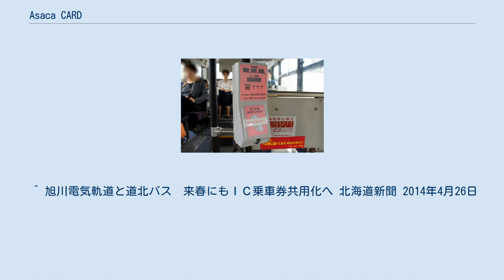Asaca CARD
旭川電気軌道 」 Asaca CARD Asaca CARD（アサカカード）は、旭川電気軌道が2012年11月1日に導入したICカード乗車券である。
 カード自動販売機では、以下の機能が利用可能である。
 ※カード販売時。
別途デポジット（保証金）500円が必要。
 相互利用関係（クリックで拡大） 通勤定期券（平日通勤定期も含む）をエコ定期券として利用することが可能である。
但し、土曜・休日のみ適用される。
 通勤定期券所持者本人と、同伴した同居家族が上記の運賃で乗車することができる。
 乗車口のカードリーダー 記名式カードには、有効期限が設けられている。
 有効期限終了後は、契約変更することによって継続利用することができる。
 ^ Asaca CARDのご案内 ^ ちなみに2014年に利用開始された、道北バス「DoCARD」(新)の図柄は緑色がベースで同じイラスト、ロゴのみ差し替えられている。
 ^ Suica等とは違い、手数料を差し引いた払い戻し額とデポジットが返ってくるのではない。
 ^ 2012年11月1日から8日まで割引処理が行われない不具合があり、割引を受けられなかったカードを総合案内所へ持参すれば、割引額と交通費として500円のチャージを受けられる。
 ^ 旭川電気軌道と道北バス　来春にもＩＣ乗車券共用化へ 北海道新聞 2014年4月26日